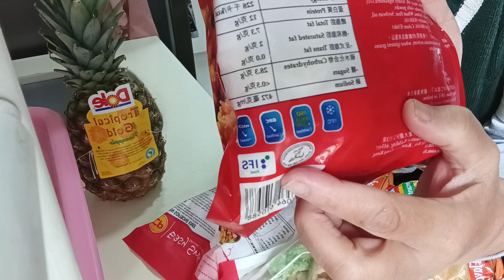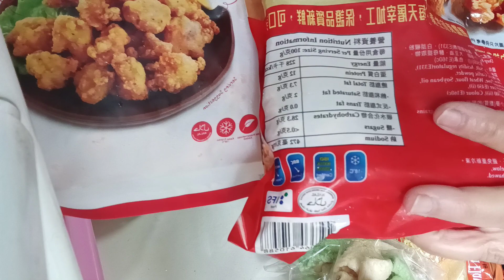Belanja Barang Seharian Yang Penting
belanja harian yang di butuhkan buat  makan.
dukung cannel nining hariani supaya berkembang terima  kasih.